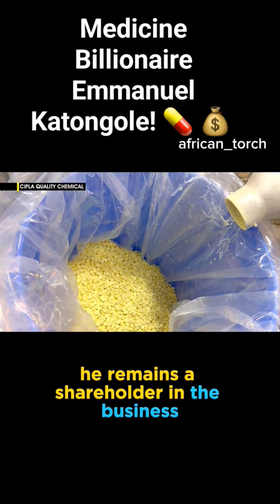Meet Medicine Billionaire Emmanuel Katongole!